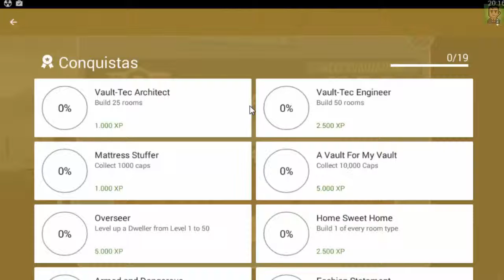FALLOUT SHELTER with kaomasB - ep 01 - Vault 171 is rushing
Gameplay de FALLOUT SHELTER com kaomasbruce